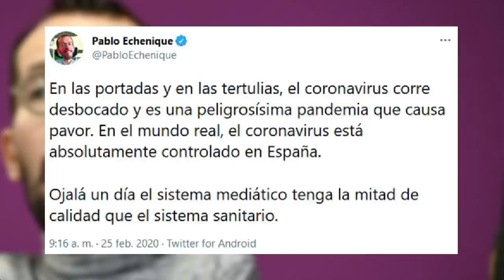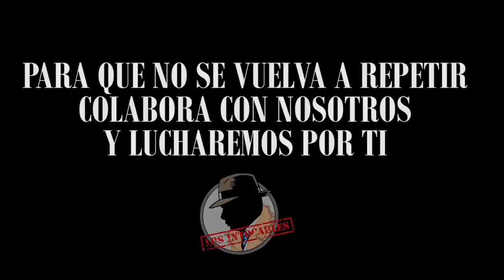¡ESCÁNDALO!IGLESIAS REITERA QUE EL ESTADO DEBE CONTROLAR EL PERIODISMO Y QUE NO HAYA MEDIOS PRIVADOS